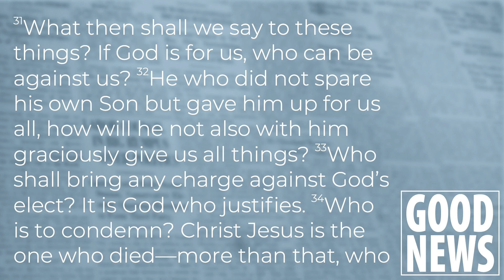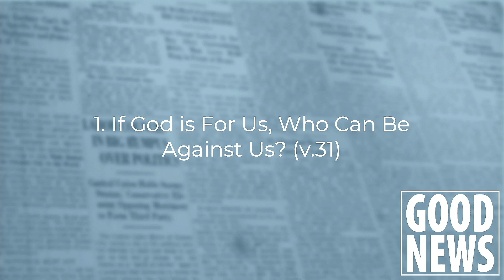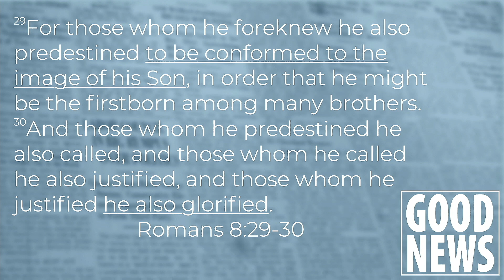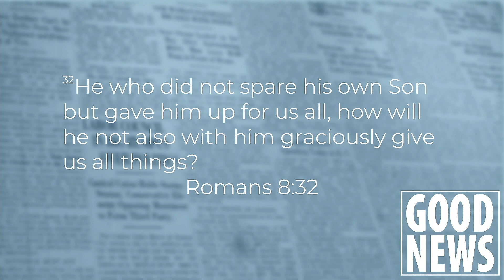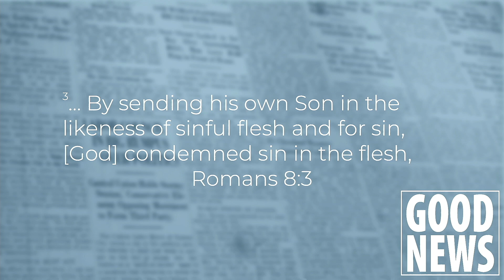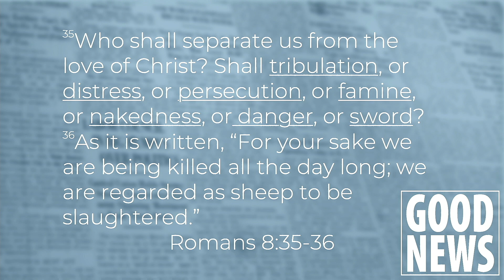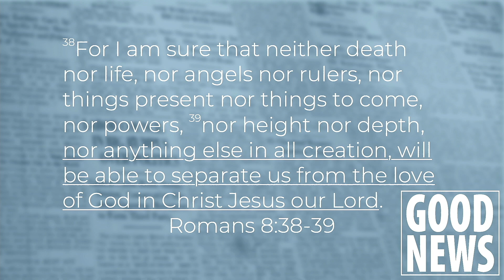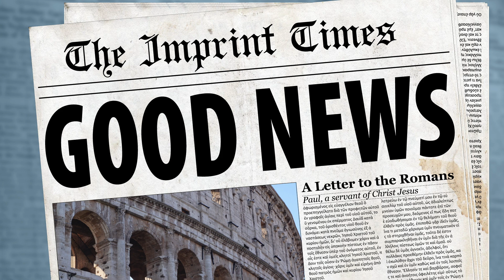Good News: Secure in Christ (Romans 8:31-39)